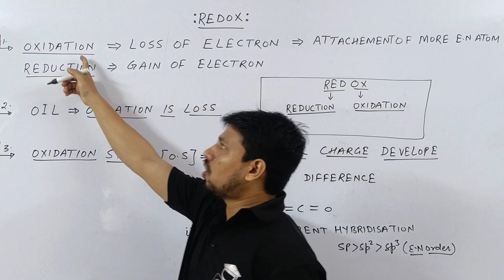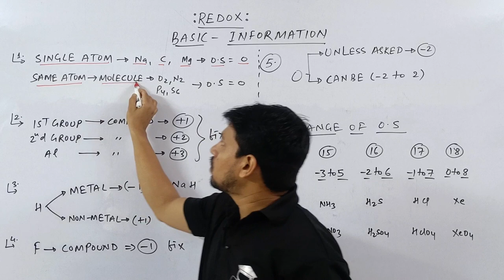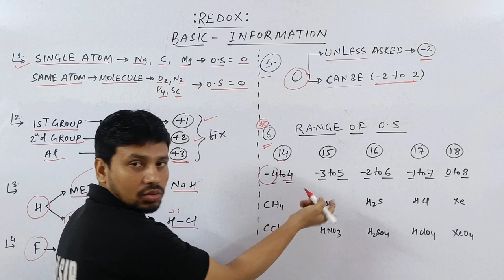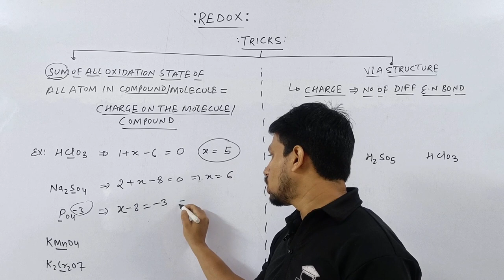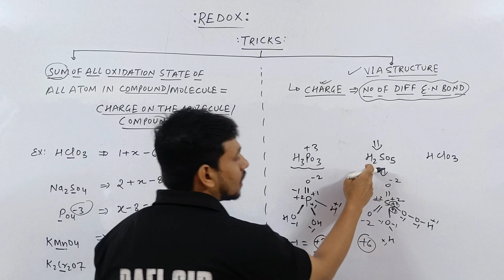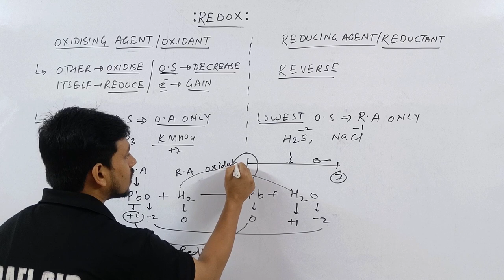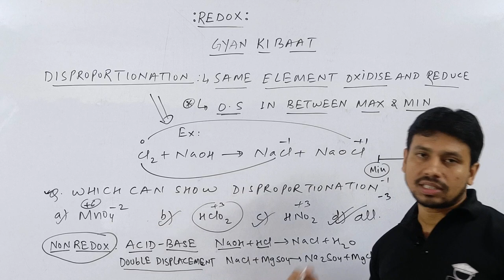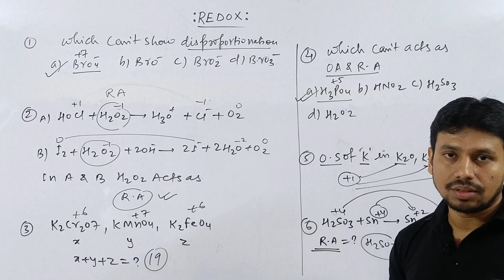REDOX #01| OXIDATION STATE | TRICKS | 4 MARKS GUARANTEED | JEE | NEET | COMPETITIVE HUB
@Kasa Kay..?

1.how to solve questions in jee / neet exam
2.how to remember conceptual points via tricks
3.how to relate chemistry terminology in day to day life
4.how to solve questions within one minute.
5.how to score 75+in mains and 160+ in neet without to much effort and thinking here and there...

4 colligative properties of solutions

00:00 INTRO
00:20 BASIC OF REDOX
03:30 TRICKS FOR KNOWN OXIDATION STATE
07:40 TRICKS FOR OXIDATION STATE CALCULATION
13:25 TRICKS FOR OXIDANT AND REDUCTANT
16:25 GYAN KI BAAT
17:15 APPLICATION OF TRICKS [ PROBLEM]
20:55 OUTRO